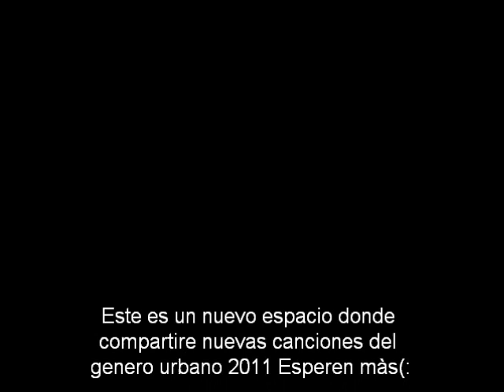Ñejo y dalmata ft plan b Automovil Remix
Nuevo espacio de musica 2011 Genero Urbano(: